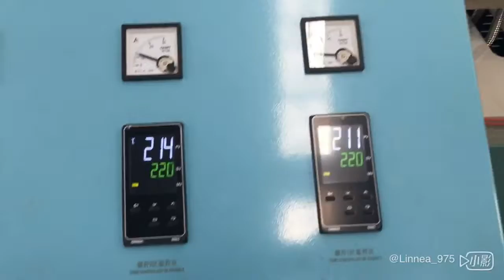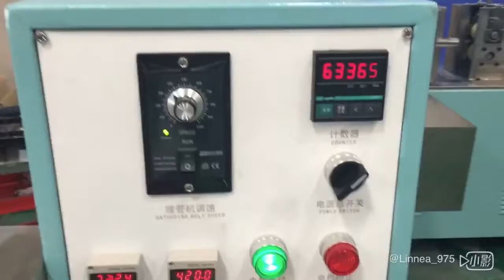double notch lollipop stick machine -3mm*90mm -Algeria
skype : sunrise-prg01
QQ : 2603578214